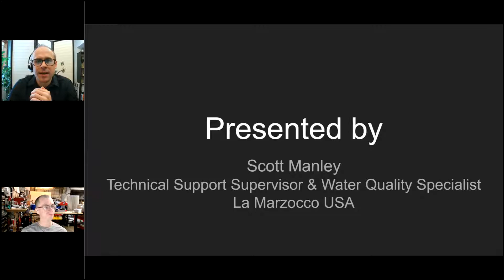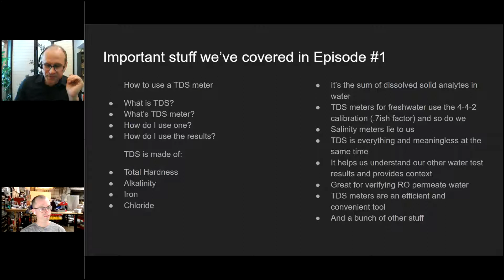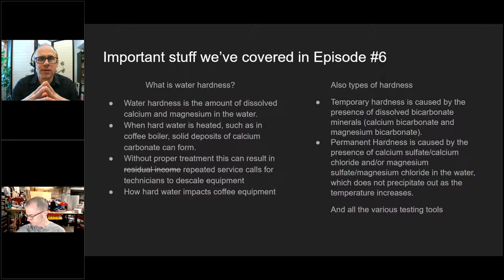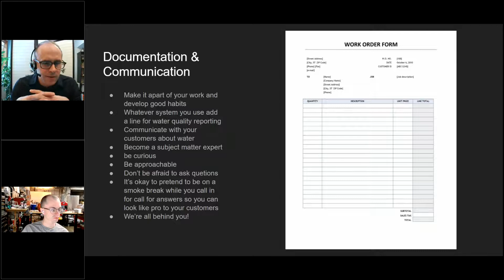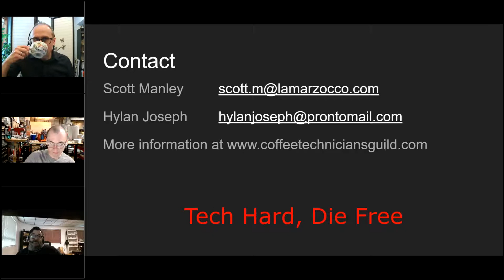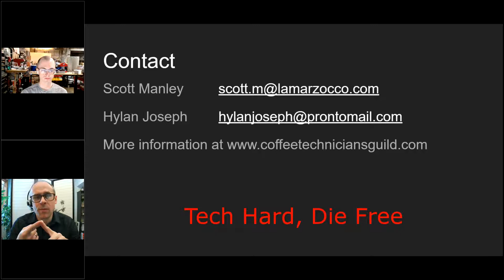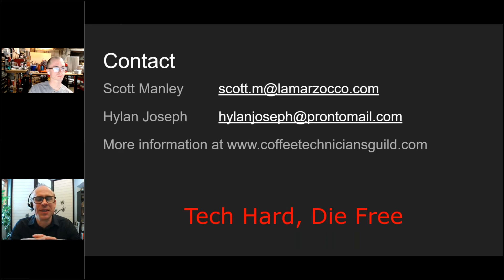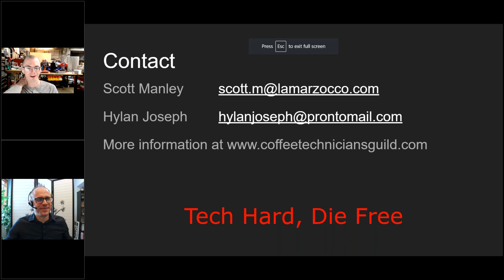Ask a CTG Expert #14: Water and Specialty Coffee (Part 2)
Clinton Hodnett and Scott Manley host part two of the "Water and Coffee" Ask an Expert episode. Join Clinton and Scott for an engaging discussion on everything coffee techs should know about water and specialty coffee.

Watch episode #6 of the series for the first part of this presentation